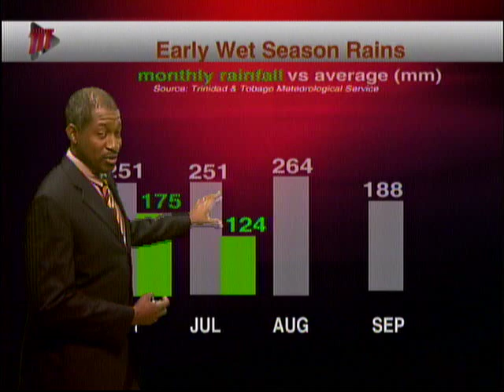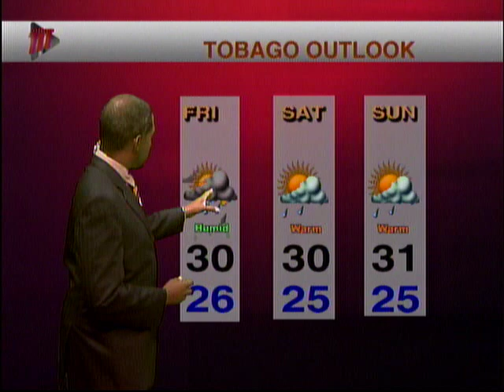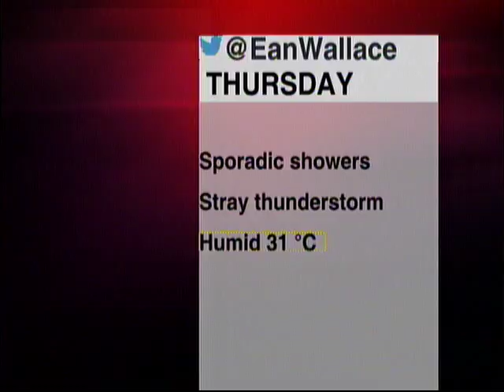Weather Outlook - Thursday July 17th 2019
Traffic came to a standstill in street flooding in parts of south Trinidad. Ean Wallace has Thursday’s forecast.